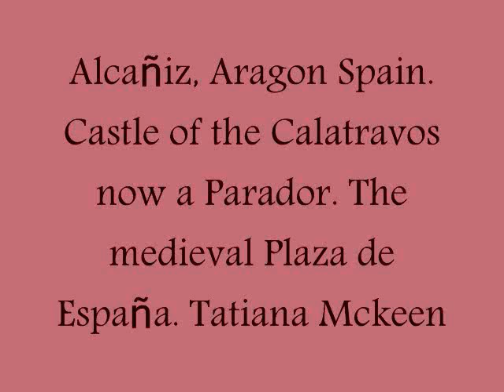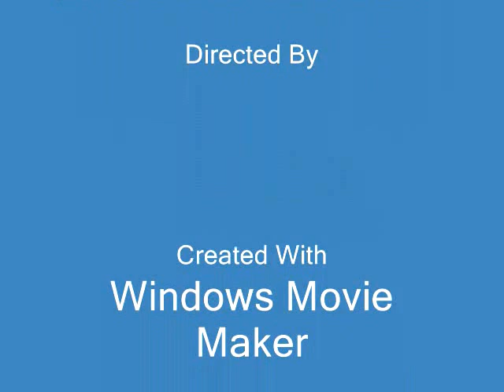Tatiana Mckeen TRAVEL Tatiana Mckeen ALCAÑÍZ ...in NW Spain.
Tatiana Mckeen TRAVEL- I speak English, Spanish, French  My travels have been within the U.S., Ireland, North Africa, France, Greece, Germany, The Canary Islands, to the Spanish peninsula and a few other places.  I have family and friends in Spain.  I have visited places where most international tourists had never heard of;  "off the beaten path" would be an understatement.  Most of my trips have been to the northern regions of the stunning country that is Spain but I have also trotted through many of the other provinces and regions. Such variety, many spectacular locations in a country a little smaller than Texas. Castles, monasteries, palaces, and other historic buildings turned into 4-5-star hotels called Paradores were an incredible surprise even 15-20 years ago when I started touring the peninsula.  When it comes to Americans, Spain in general is one of the best-kept secrets in all of Europe and  I pray that it continues as such for a long time!
Also visit Tatiana Mckeen ART- Tatiana Mckeen YouTube- Tatiana Mckeen Travel- Tatiana Mckeen Real Estate- Tatiana Mckeen Instagram and Facebook. Tatiana Mckeen Comentarios Bíblicos (Spanish)- Tatiana Mckeen- Tatiana Mckeen Commentaires Bibliques (French).

Alcañiz was recaptured by Christian troops in 1119. This was a military town of the Order of Calatrava. The 12th century castle-convent sits atop of a hill overlooking the landscape and it is now the Parador La Concordia.  In the town center the medieval square, city hall and the church St.Maria La Mayor. Enjoy!